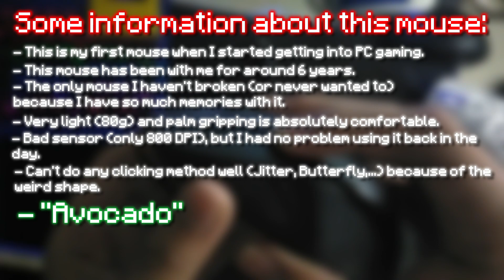Playing with my VERY FIRST "GAMING" mouse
gigabyte m5100 sussy baka

PC Specs:
- 8GB DDR3 @1600
Mouse: Corsair Katar Pro / Fake Model O (modded Ajazz AJ390R)
Keyboard: Gaming Chance GK2 (linear)